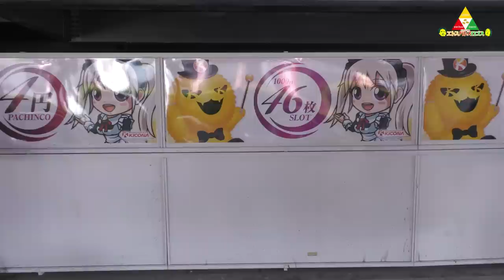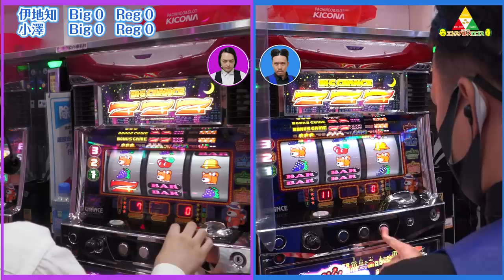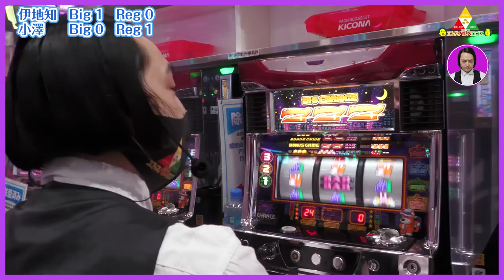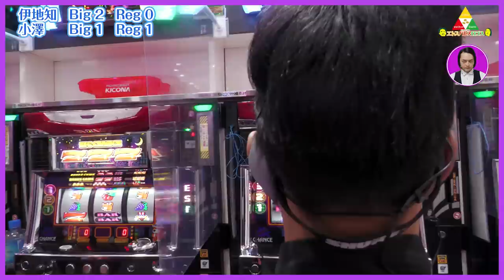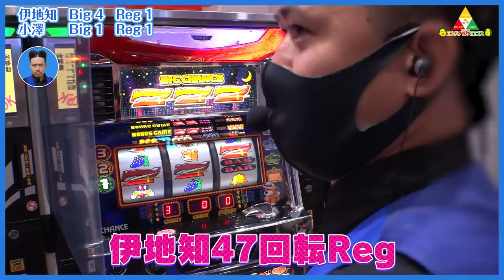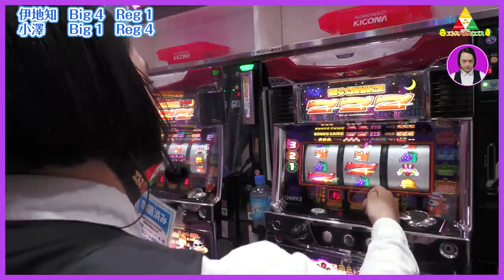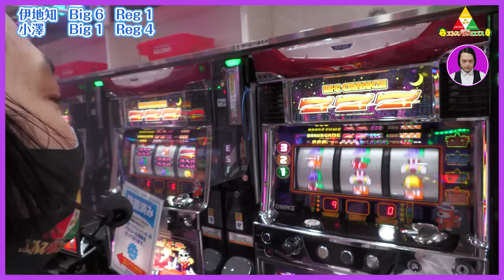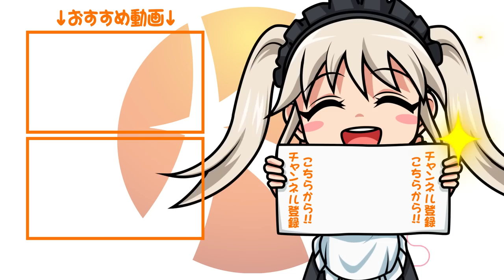ピスタチオのエトスパトスロゴス ＃027